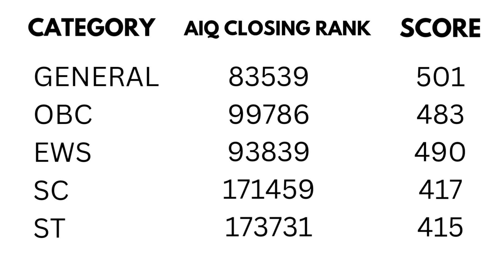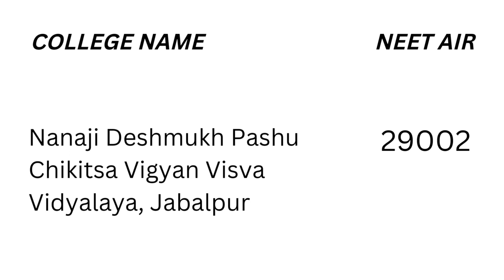Last Year NEET Cutoff for Government and Private Veterinary Colleges // Veterinary College Admission